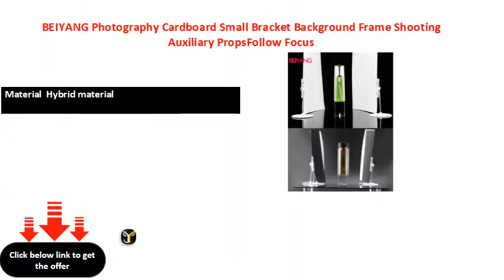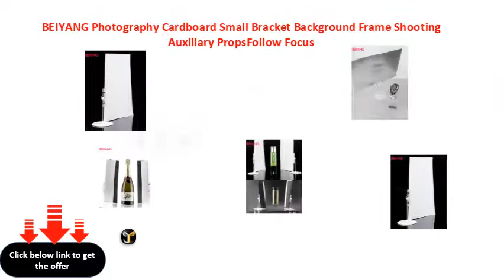BEIYANG Photography Cardboard Small Bracket Background Frame Shooting Auxiliary PropsFollow Focus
Material  Hybrid material
Weight  g
Manufacturer  BEIYANG